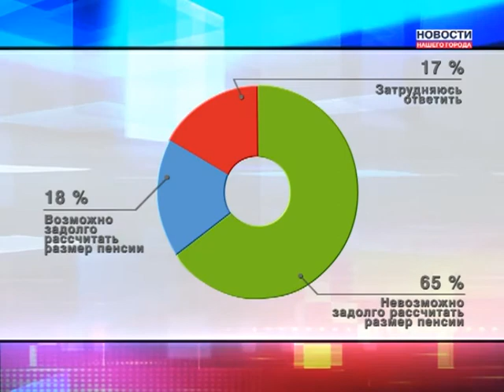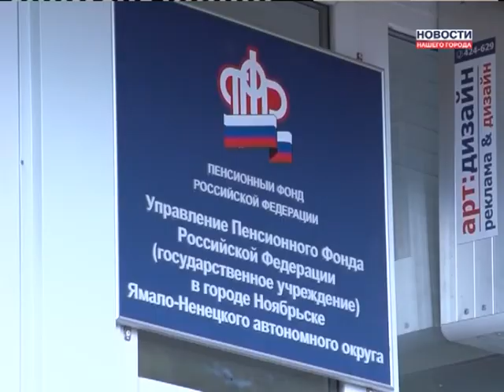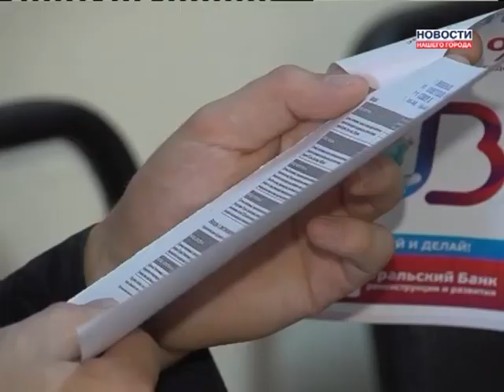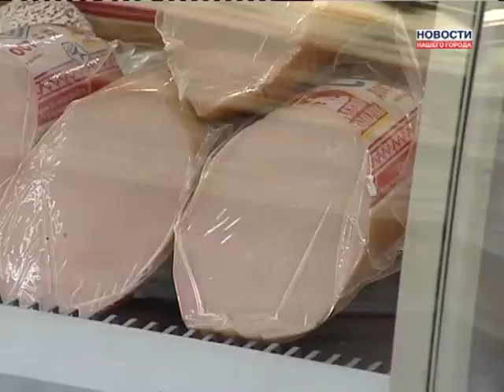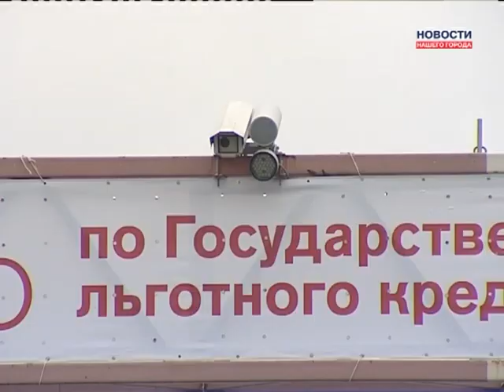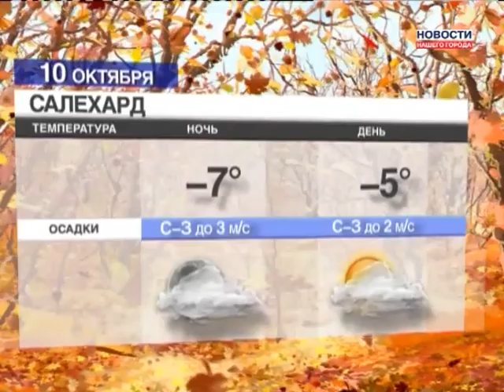09 10 2013 Новости Нашего Города г. Ноябрьск